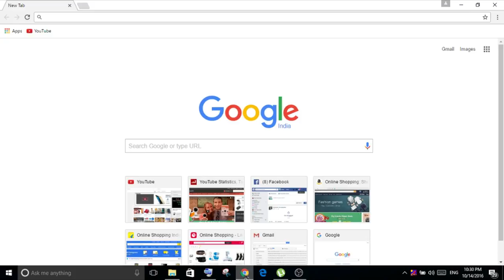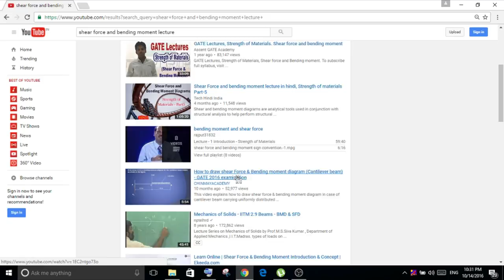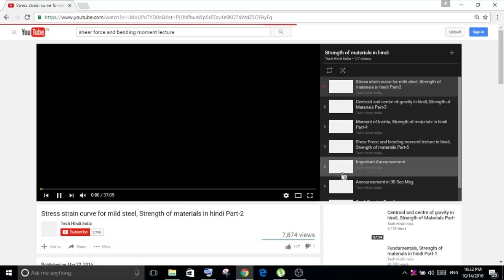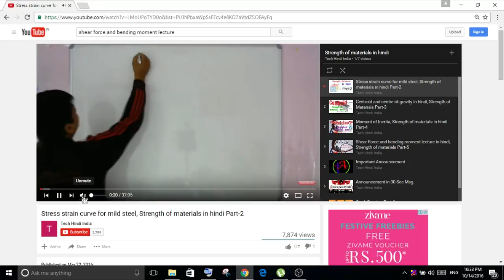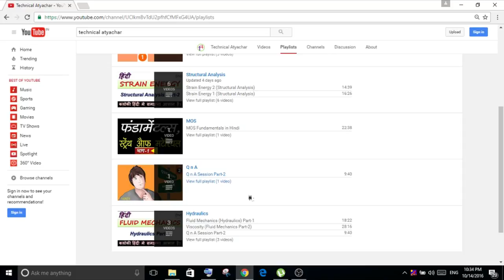How to know about all the videos in any you tube channel TA0013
How to know about all the videos in any you tube channel